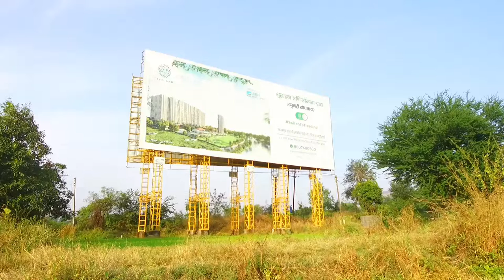hoarding structure painting